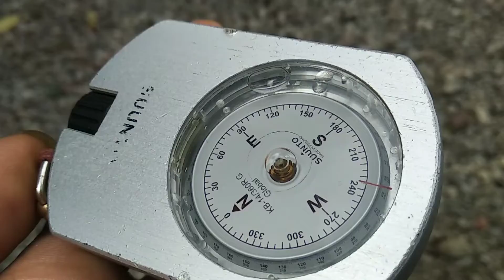Ini dia si penguasa langit Tower Telkomsel